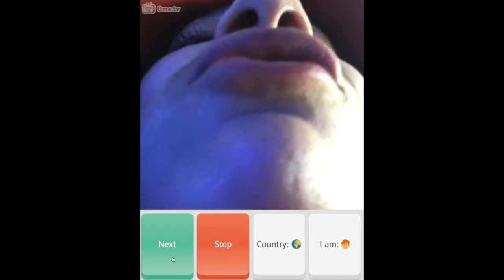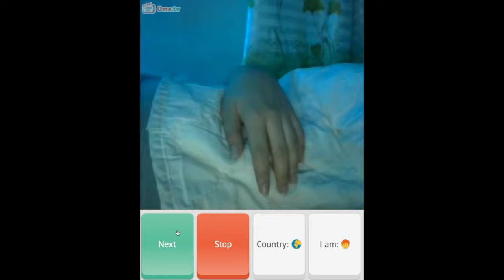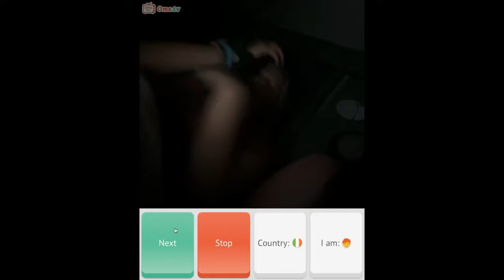Bored Girls on OmeTV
Look and see what bored girls on Omegle and OmeTV look like!